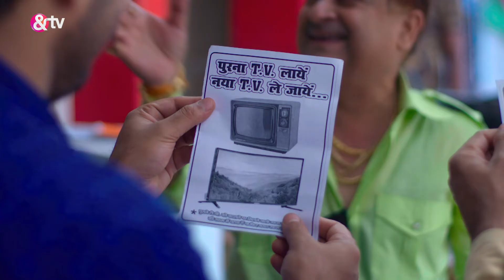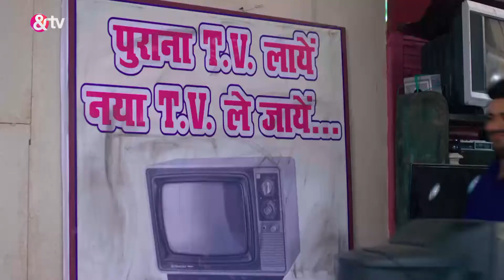Aur Bhai Kya Chal Raha Hai | Ep.23 | Bittu से गुस्सा हैं Mishra और Mirza? | Full Episode | AND TV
Mishra's changed behaviour frightens Shanti, and shocks Bittu and Pappu too. BBC and Kanta visit Bittu and Pappu. Some people's words in the bazaar anger Mishra.

Show Name : Aur Bhai Kya Chal Raha Hai
Producer/Star Cast : Sandeep Yadav,Anup Awasthi,Swara Mishra
Episode No : 23

Click here  watch Webisode on YouTube ►PL_bx64ia-qJmMnqWiQy4-Um42qbcJUVja
Click here  watch Quick Recap on YouTube ►PL_bx64ia-qJnswC3mAD7fq0nTGyZhr1gB
Click here  watch HIghlight on YouTube ►PL_bx64ia-qJkzuCZSrGkIQiMU0Mmikb8G
Click here  watch Week In Shorts on YouTube ►PL_bx64ia-qJkNUHJ4GEhxppPs7JLZD3LO